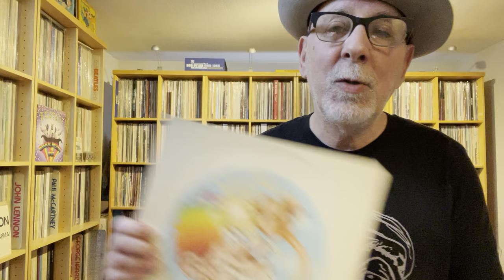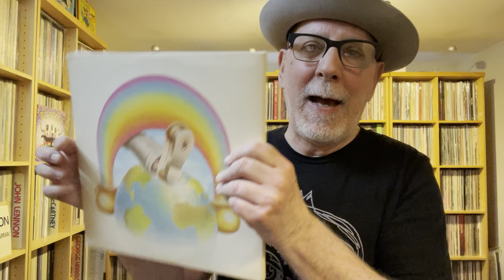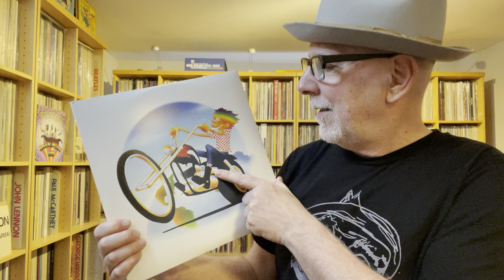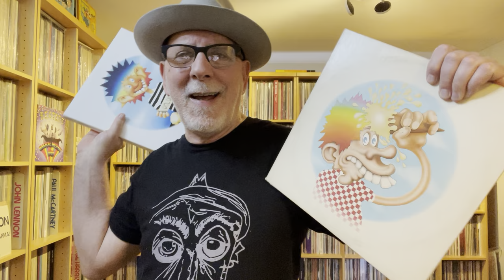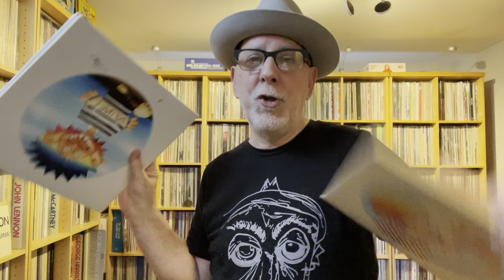Grateful Dead Europe 72 Tour : 50 Years Ago. Lyceum 24 LPs Coming.